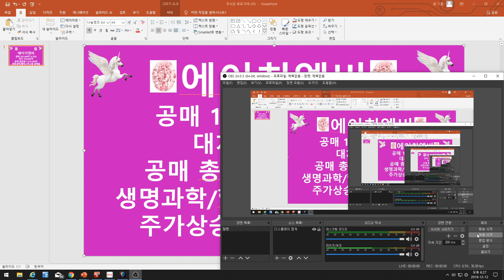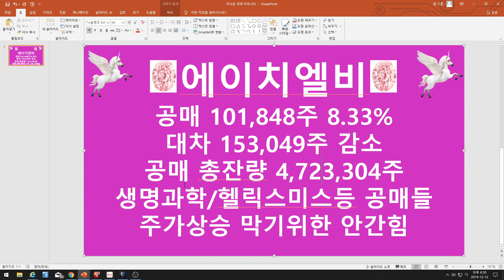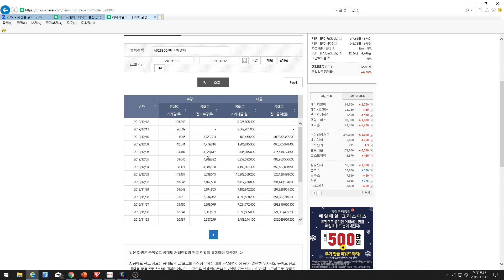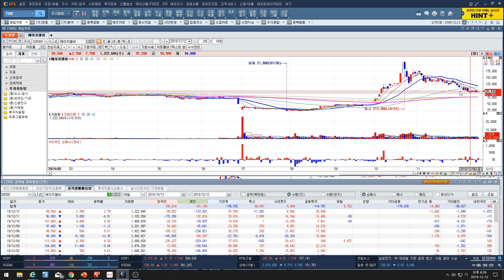[주식투자]에이치엘비(공매 101,848주 8.33%/대차 153,049주 감소/공매 총잔량 4,723,304주/생명과학/헬릭스미스등 공매들 주가상승 막기위한 안간힘)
에이치엘비(공매 101,848주 8.33%/대차 153,049주 감소/공매 총잔량 4,723,304주/생명과학/헬릭스미스등 공매들 주가상승 막기위한 안간힘)